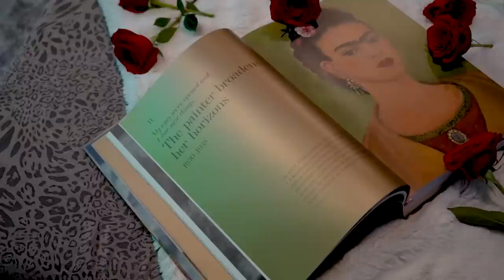Burning of a $10M Frida Kahlo Painting - Frida.nft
On July 30th, 2022, history was made by Frida.nft & CEO Martin Mobarak when Martin burned his $10M rare art piece by Frida Kahlo, to transform and revolutionize the Art, NFT, Charity Worlds, and Health Sector. This profound act was done for unfortunate and sick children, battered women and other less fortunate around the world to receive hope.

Frida Kahlo became immortalized in NFT form. Her art that is now shared around the world has created donations that will continue to grow in perpetuity.

“I am proud to say this event will solve some of the worlds biggest problems in honor of Frida Kahlo”

To be part of this revolution changing the world, and to purchase one of the limited number of NFTs, find us at fridanft.org

El día 30 de Julio, 2022, Frida.nft y el CEO Martin Mobarak crearon historia cuando Martin saco de su casa y quemó su rara obra de arte de $ 10 millones de Frida Kahlo, para transformar y revolucionar el sector del arte, NFT, Caridades y salud. Este profundo acto se hizo para que los niños desafortunados y enfermos, las mujeres maltratadas y otros menos afortunados en todo el mundo reciban una esperanza.

Frida Kahlo se inmortalizó en forma de NFT. Su arte, que ahora se comparte en todo el mundo, ha creado donaciones que seguirán creciendo a perpetuidad.

“Me enorgullece decir que este evento resolverá algunos de los mayores problemas del mundo en honor a Frida Kahlo”

Para ser parte de esta revolución que está cambiando el mundo y para comprar uno de los limitados NFT’s, encuéntrenos en fridanft.org.

A medida que este evento histórico cree esperanza para los niños y los necesitados, crearemos más eventos históricos. Únase a nosotros en nuestro segundo evento de noviembre de 2022 comprando el NFT más histórico que existe.